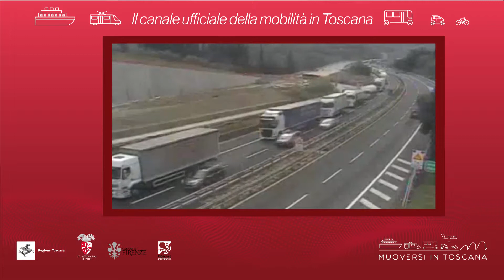Muoversi in Toscana - Edizione delle 17 del 26 luglio 2019